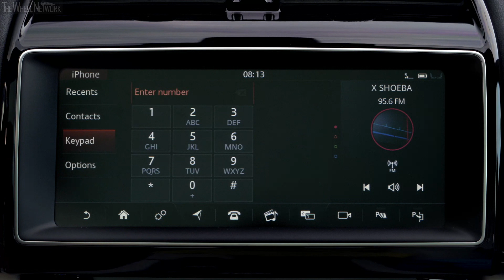2019 Jaguar F-Pace SVR | Ultra Blue | Driving, Interior, Exterior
Jaguar F-Pace SVR Specifications:
▪ Engine – 5.0-litre (5,000 cc), 8-cylinder (V8), supercharged petrol

▪ Interior – Siena Tan and Ebony Lozenge quilted leather
▪ Exterior colour – Ultra Blue
▪ Footage location – Cul de Turini, France